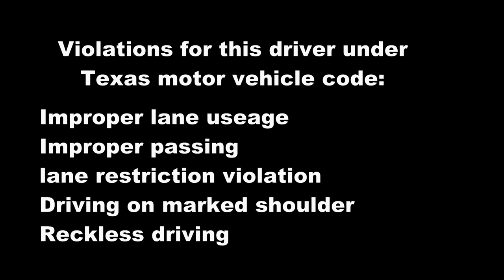Texas Pickup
Texas pickup drivers are amongst the worst drivers in Texas. They drive like there is no law that states how they should drive safely. They do as they want drive as they want. We have a surprise for this driver.
This driver could not wait for 9 seconds to get where there 2 lanes.